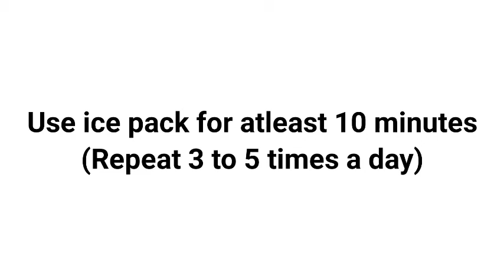ACL Rehab Exercises : Phase 1 in Hindi | Exercises After ACL Reconstruction Surgery | ACL Injury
After ACL reconstruction surgery, You need to do some important exercises to get back on normal routine and healthy shape.
PhysioFitness at home brings you first segment of ACL rehab exercises, ACL Rehab phase 1 .
Watch the video and start doing the exercises to come back in a normal routine.